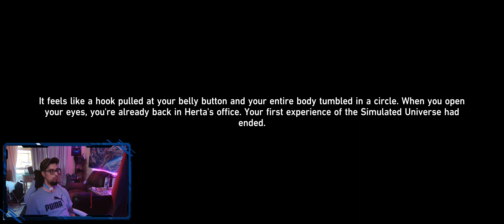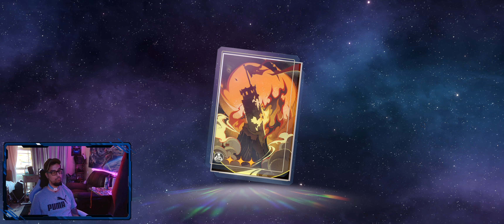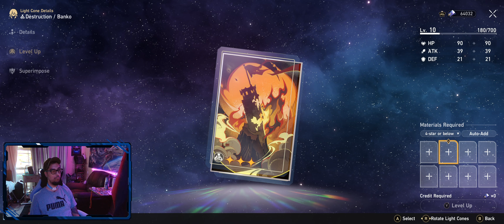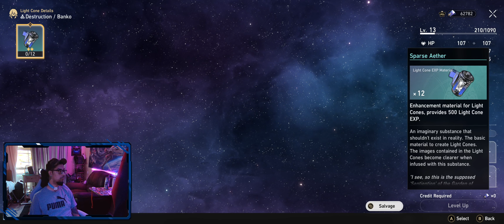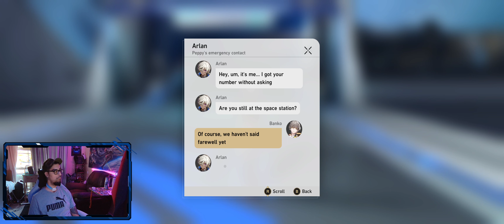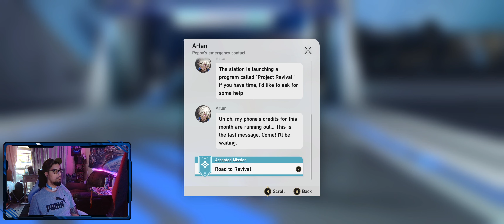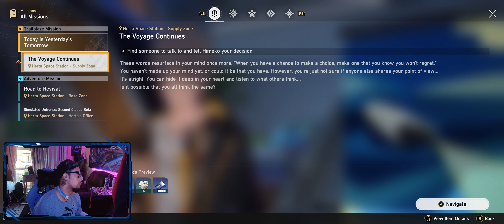STAR RAIL FIRST TIME GAMEPLAY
First time playing Star Rail